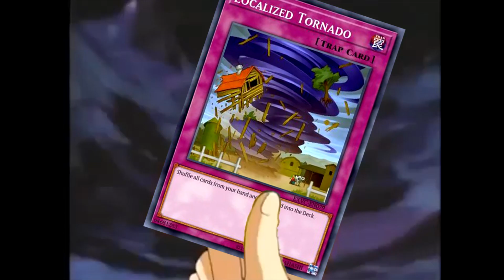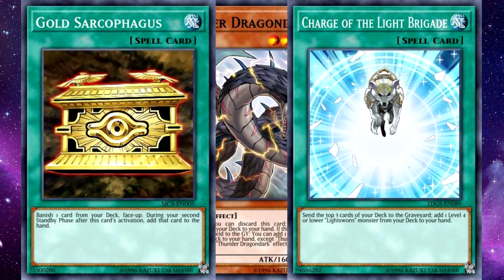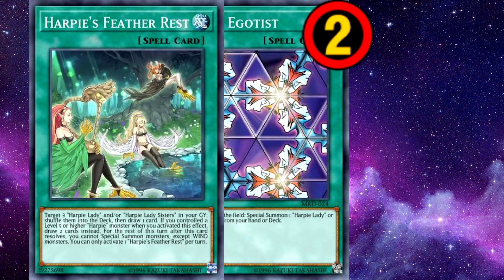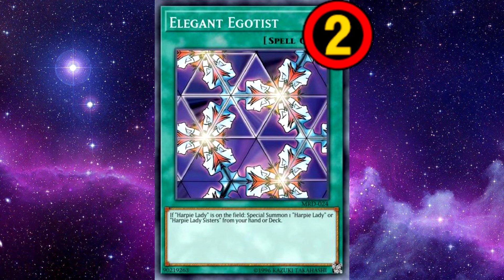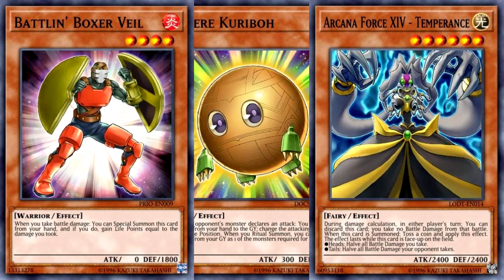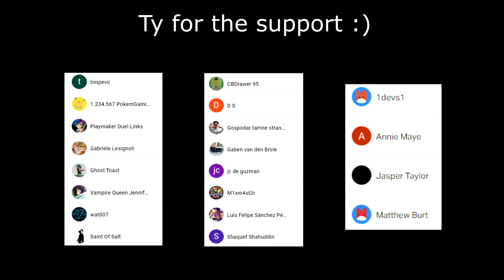THESE CARDS WILL BE BANNED! RIP CYBER DRAGON??? Ban List & skill Predictions! (Yu-Gi-Oh! Duel Links)